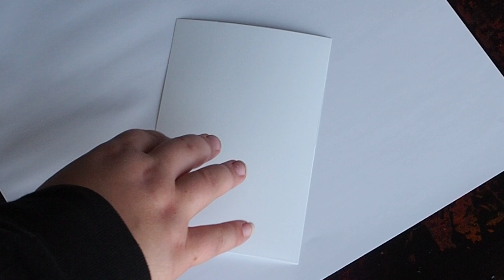Spray Paint Art: Tree and Moon: ASMR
*Want a 4x6inch painting of your own?
#1 comment on my first ever video "WHY IS THE SUN OUT IN THE MIDDLE OF THE NIGHT?!?!?" Well... cause it looked cool. But enough people had this concern that I've redone the painting, on a 4x6 photo paper, with a MOON.
You're welcome. :P

And pardon my giant head getting in the way... that's the downside of being left handed and having the camera where I put it for these tinier paintings.